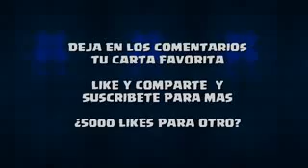El rap de las legendarias